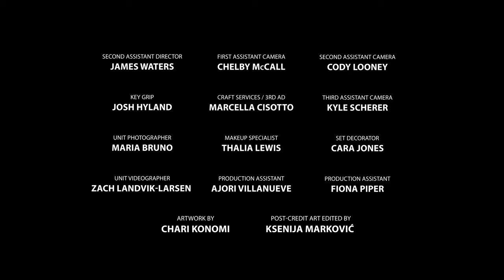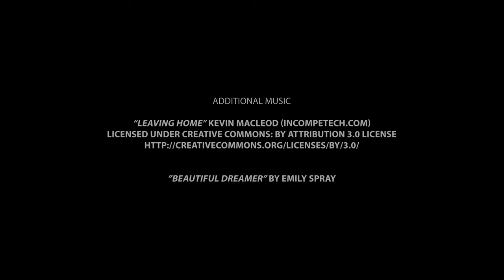Stash | Mystery-Thriller Short Film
After her boyfriend killed the campus drug dealer, registered nurse Lorena Hamil (Giselle Lewis) vows to live a better life. First, she must escape this mess filled with murder, deceit, and a stash of drugs.

Directed by Geoff Stone
Written by Steven Waters & Geoff Stone
Produced by Geoff Stone & Ksenija Marković
Edited by Dylan Cuesta & Geoff Stone
Cinematography by Geoff Stone & Jeremy Ponafala
Gaffer - Jeremy Ponafala
Sound - Drew Stone
Art Director - Kimaya Wilson
Original Music by Dylan Cuesta

Starring
Giselle Lewis
Chari Konomi
Elijah Howe
Cody Looney
Drew Stone

Crew
1st AD - Ksenija Marković
2nd AD - James Waters
1st AC - Chelby McCall
2nd AC - Cody Looney
3rd AC - Kyle Scherer
3rd AD / Craft Services - Marcella Cisotto
Key Grip - Josh Hyland
Unit Photographer - Maria Bruno
Makeup Specialist - Thalia Lewis
Set Decorator - Cara Jones
Unit Videographer - Zach Landvik-Larsen
Artwork by Chari Konomi

Shot on location at Goldey-Beacom College

Special Thanks to:
VGbootcamp & Lofton Films
Joe Carabeo / Astray Productions
Erin McCormick
Leonard Kahn

A Lightning Studio & KickBack Production.

Thank you for stopping by and watching this film!